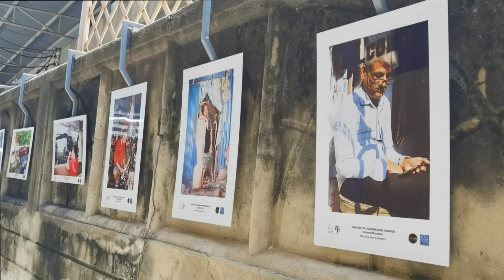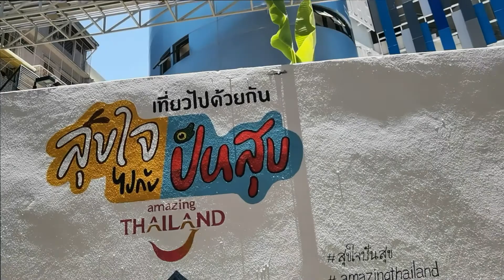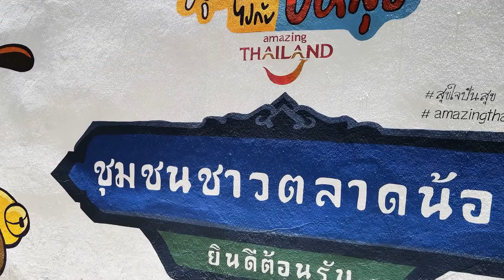ตลาดน้อย , ศาลเจ้าโรงเกือก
ภาพ  :    บรรยากาศการเดินชมชุมชน  ภาพเขียนบนผนังตึก  และ  ศาลเจ้าโรงเกือก
เพลง :    ตื่นแต่เข้า  ,   ปริ๊ด  ปรี  ปรี๊ด